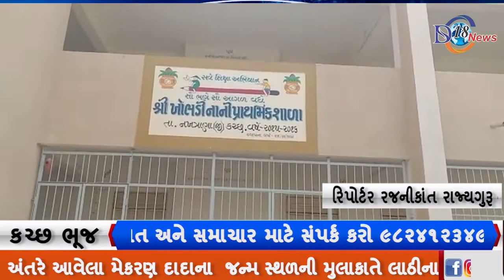નખત્રાણા મેકરણ દાદાના જન્મ સ્થળની મુલાકાતે લાઠીના પત્રકાર પૂજારી દ્વારા શાલ ઓઢાડી પુસ્તક આપી સન્માન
કચ્છ ભૂજના નખત્રાણા થી માતાના મઢ તરફ ૨૨ કીલોમીટરના    અંતરે આવેલા મેકરણ દાદાના  જન્મ સ્થળની મુલાકાતે લાઠીના પત્રકાર પૂજારી દ્વારા શાલ ઓઢાડી પુસ્તક આપી સન્માન કર્યું.
 નખત્રાણા તાલુકાના નાની ખોભડી ગામે સંત શ્રી મેકરણ દાદા નો જન્મ સંવત ૧૭૨૩ના વિજયા દશમી ના ભાટી રાજપુત હરધોળજી ભાટી પબામા ના કુખે જન્મ લીધો બાર વર્ષ ની ઉમરે ઘરેથી નીકળી ગયા અને માતાજી આશાપુરા ના દર્શન કરીને ગુરુ ગાગારાજા કાપડી રાજા પાસેથી દીશ્રા લીધી અને કાપડી પંરમપરા નો ભેખ ધારણ કરી ને માનવ સેવા એજ પ્રભુ સેવા નો જીવન મંત્ર બનાવી ને ગીરનાર ની યાત્રા એ નીકળી ગયા જયા ગુરુ દત્તાત્રેય ભગવાન દ્વારા દાદા મેકરણ ને કામધેનુ કાવળ આપી ત્યાં થી પરબ ધામ ને ત્યાં થી બીલખા ગામે સંત શ્રી મેકરણ દાદા એ અંખડ ધુણો સથાપી ને દીનદુખીયા ની સેવા કરી ત્યાં થી હરીદ્વાર ની યાત્રા કરી . ત્યાં થી દાદા પાછા કચ્છ તરફ પ્રયાણ કર્યું જયા સાંતલપુર ની બાજુમાં બકુતરા મા દાદા નો ચેતન ધુણો છે ત્યાં થી આડેસર થી જંગી મેકરણ દાદા એ બાર વર્ષ સુધી તપસ્યા કરી અને ભુખ્યા ને રોટલો ને તરસ્યા ને પાણી ટુકડો ત્યાં હરિ ઢુકડો એ જીવન મંત્ર  ને ધ્યાન ધરીને લોડાઇ બાર વર્ષ સુધી સતત તપસ્યા અને રણ મા આવતા વટેમાર્ગુ ઓ ને ઓટલો ને રોટલા ની સેવા કરી લોડાઇ થી દાદા ખોભડી આવવા  નીકળ્યા વચ્ચે  ધ્રંગ ગામમા દાદા ના સેવક પ્રેમાબા જાડેજા એ દાદા ને આગ્રહ ભર્યું આમંત્રણ આપ્યું અને દાદા ને રોકાઈ જવા માટે કીધું અને દાદા ને રામદુઆઇ આપી એટલે દાદા ધ્રંગ ગામે ચેતન ધુણો સ્થાપી ને રણમાં પશુ લાલીયો ગધેડો અને મોતીયા કુતરા દ્વારા વટે મારગુ ઓની સેવા કરી સંવત ૧૭૮૬મા આસો વદ કાળી ચોદશ ના દીવસે દાદા સાથે બાર જણા એ જીવંત સમાધિ લીધી એજ દીવસે વીછીયા તા.ભુજ મધે સંત શ્રી મેકરણ દાદા ના કાકા ગુરુ સાથે ચાર શિષ્યોએ જીવંત સમાધિ લીધી રાપર ખોખરા ૨ જીવંત સમાધિ લીધી આડેસર મા સાત.સિધપ્રાતમા બે પરબ ધામ મા એમ કુલ ૪૨જણાએ જીવંત સમાધિ લીધી એજ સમય અને તારીખે દાદા મેકરણ ના અખાડા મા આજે પણ ટુકડો ત્યાં હરિ ઢુકડો એ સેવાના માધ્યમ ચાલુ છે જય જીનામ ના નાદ થી વાતાવરણ ગાજી ઊઠે છે
રીપોટૅર : રજનીકાંત રાજ્યગુરૂ.અહેવાલ કાનજી દાદા કાપડી